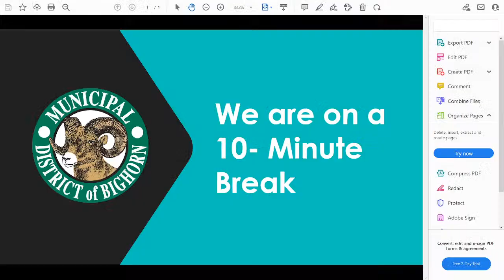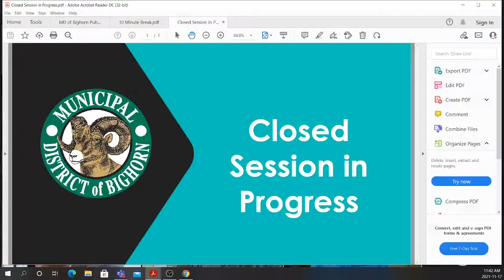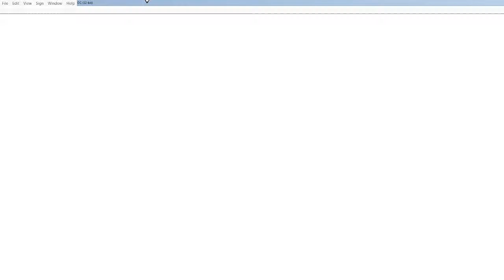Municipal Planning Commission Meeting - November 17, 2021